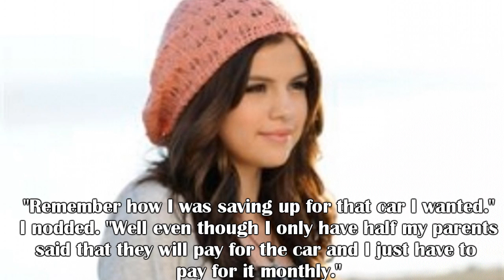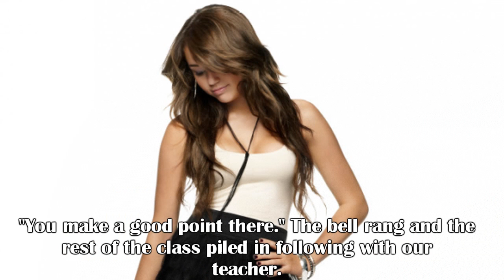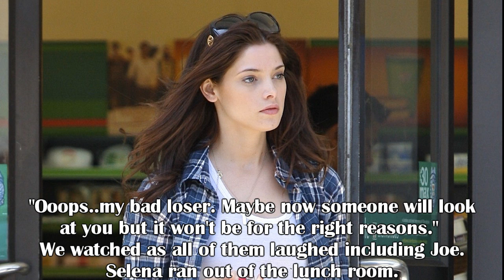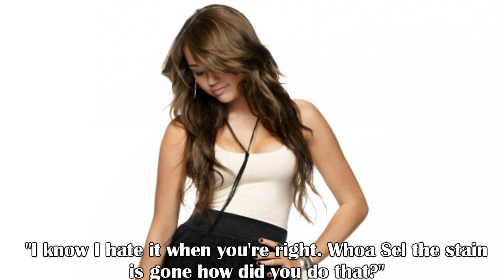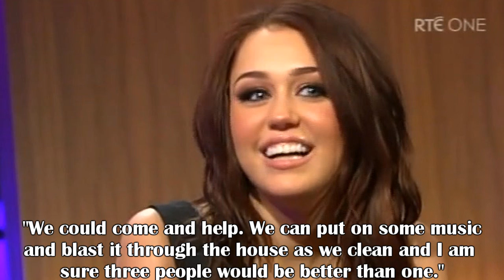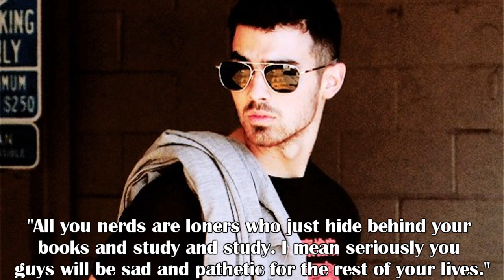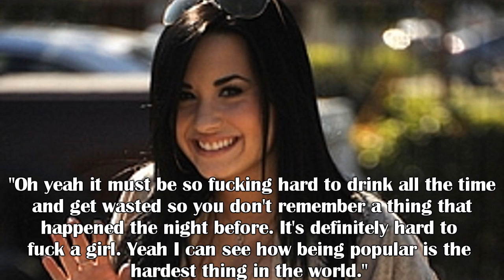Tutor Girl Part 3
Thank you so much for the comments i am so glad you guys are loving this series, it really means a lot to me. Here is another since i got 15 comments on the other one.

Songs:
Lady Gaga Medley - Sam Tsui
Love The Way You Lie Mashup - Sam Tsui